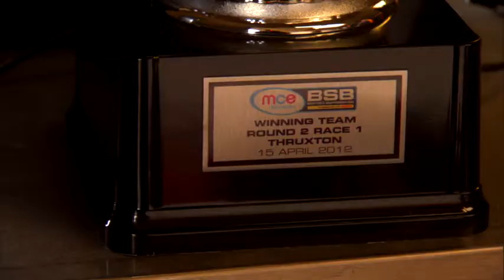Padgett's Maiden Victory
BSBTV talk to Ian Lowry who scored both his, and the Padgett's Honda's teams maiden victory in the MCE Insurance British Superbike Championship at Thruxton.